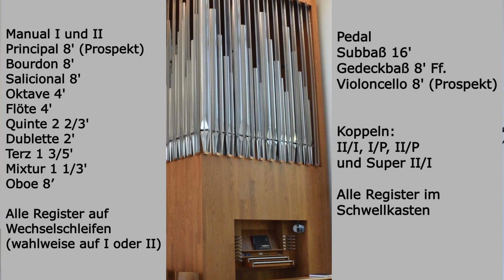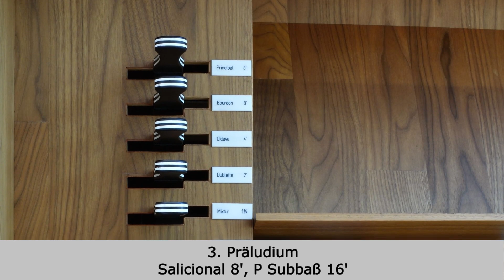Die Orgel in der neuapostolischen Kirche Öhringen - C. A. Kern, Präludien aus op.223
Die Orgel in der neuapostolischen Kirche Öhringen, 2009

Erbaut 2009 von Andreas Offner Orgelbau, Kissing .

Disposition:
I . und II. Manual, C-g’’’ (alle Register auf Wechselschleife)
Principal 8' (Prospekt)
Bourdon 8'
Salicional 8'
Oktave 4'
Flöte 4'
Quinte 2 2/3'
Dublette 2'
Terz 1 3/5'
Mixtur 1 1/3'
Oboe 8’

Pedal, C-f’
Subbaß 16'
Gedeckbaß 8' Ff.
Violoncello 8' (Prospekt)

Mechanische Koppeln:
I/P, II/P, II/I und Super II/I
Alle Register im Schwellkasten (Acrylglas).

Carl August Kern (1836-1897), aus: Orgelmagazin Heft 1, op. 223:

00:04 1. Präludium
I: Principal 8', Oktave 4', Quinte 2 2/3', Dublette 2', Mixtur 1 1/3',
II: Bourdon 8', Salicional 8', Flöte 4',
P: Subbaß 16', Gedeckbaß 8', Violoncello 8', II/I, I/P

01:53 2. Präludium
Bourdon 8', P: Subbaß 16'

04:30 3. Präludium
Salicional 8', P: Subbaß 16'

06:41 10. Präludium
Flöte 4', P: Gedeckbaß 8'

07:33 11. Präludium
II: Bourdon 8', Flöte 4',

08:47 14. Nachspiel
I: Principal 8', Oktave 4', Mixtur 1 1/3',
II: Bourdon 8', Salicional 8', Flöte 4', Quinte 2 2/3', Dublette 2', Terz 1 3/5', Oboe 8’,

Tonaufnahme: AO, NAK Öhringen, 09. November 2023

Der Umbau der Kirche Öhringen machte es möglich, die vorhandene Pfeifenorgel neu aufzubauen. Das Vorgängerinstrument stand ohne Gehäuse links und rechts des Altars verteilt und wurde elektrisch angesteuert, der Neubau sollte rein mechanische Traktur erhalten und daher auf einer Seite in einem Gehäuse zusammengefaßt werden. Die Überlegung, die Orgel auf die Empore zu stellen, konnte leider nicht verwirklicht werden. Dafür mußte das Gehäuse vorne neben dem Altar so hoch und so leicht als möglich konzipiert werden. Ursprünglich war an ein Gehäuse vollständig aus Acrylglas, im Unterbau hinterlegt mit Holz, gedacht. Nun stehen alle Register vollständig in einem Schweller aus Glas, der sich zum Altar und zum Kirchenschiff hin öffnet. Hinter den Glaslamellen stehen im Prospekt Pfeifen des Prinzipals (zum Kirchenschiff hin) und des Violoncello (zum Altar hin).
Vom Vorgängerinstrument sollten möglichst viele Pfeifen und Register übernommen werden. Da viele der alten Register aber bereits aus noch älterem unterschiedlichem Material zusammengestellt waren und einiges auch klanglich nicht mehr sinnvoll überholt werden konnte, wurden letztlich Bourdon, Mixtur und Oboe übernommen, die restlichen Register neu gebaut.
Die Zusammenstellung der Register wurde so gewählt, daß sowohl barocke wie auch romantische Werke gut gespielt werden können. Die drei Grundstimmen Salicional, Bourdon und Prinzipal bauen aufeinander auf. Die Aliquote lassen sich gut zu einem fülligen Kornett verbinden.
Alle Manualregister stehen auf Wechselschleifen, sie sind daher sowohl auf dem ersten wie dem zweiten Manual spielbar. Die Kombinationsmöglichkeiten der Register werden dadurch erheblich gesteigert. Als weitere Besonderheit wurde eine Superkoppel II/I eingebaut, mit der das obere Manual eine Oktave höher an das untere Manual angekoppelt werden kann. Mit diesen drei Spielhilfen – Wechselschleife, Superkoppel und Schweller für die gesamte Orgel – sind die Kombinationsmöglichkeiten des Instruments fast unendlich.